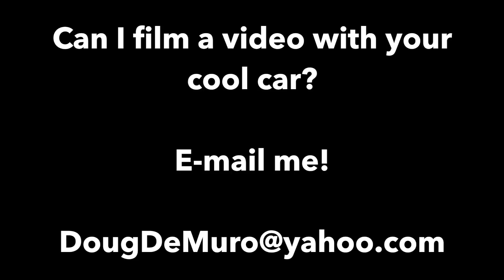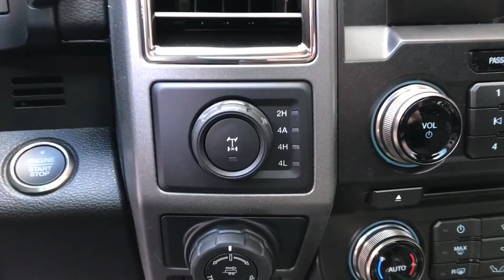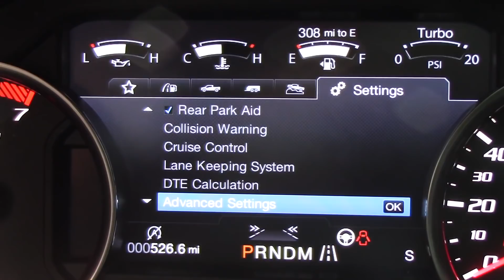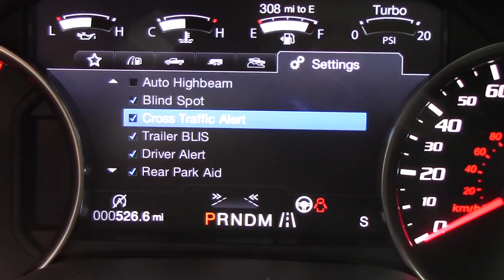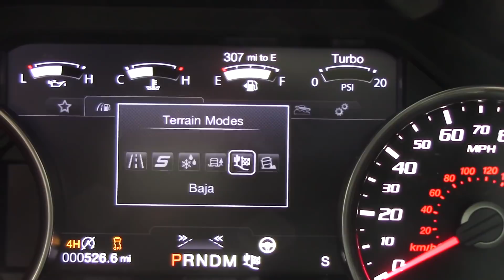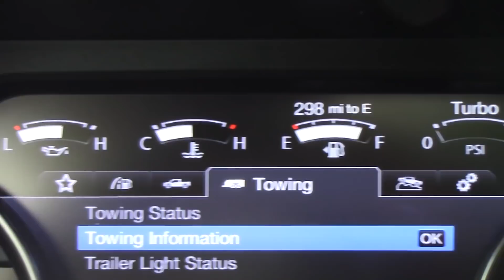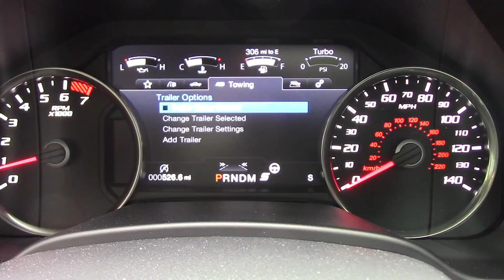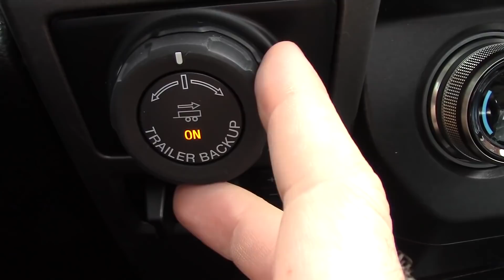Вот почему Ford F-150 Raptor 2017 года стоит $65 000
Хотите купить такой же или любой другой автомобиль напрямую из США?
AutoBazar.US - надежный экспортер новых и б/у авто «под ключ» из Америки в любую точку мира.